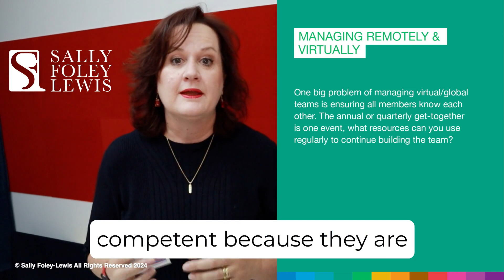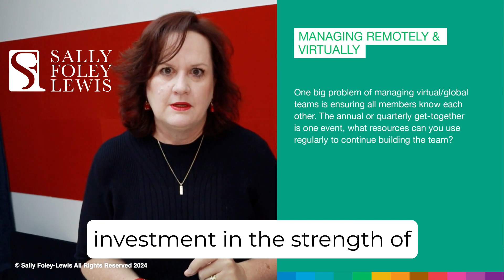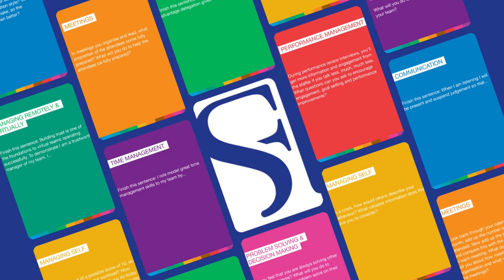Managing Remotely and Virtually Coaching Card | Sally Foley-Lewis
Unlock instant, focused learning with the Management Success Cards® designed by Sally Foley-Lewis. These 65 colour-coded cards cover the 12 essential management skills, inspiring confidence, productivity, and success.

Perfect for new or experienced Middle Managers, those constantly on the move, trainers, coaches, corporates and HR experts.

Do you face common management challenges?

*New or experienced managers seeking efficiency
*Managers always on the move
*Those in need of quick prompts
*Trainers and coaches
*Corporates investing in leadership development
*HR and OD experts supporting teams through transitions

How to Use Management Success Cards:

*Work through one card per day or week
*Dive into one skill set a month
*Utilise as a coaching tool for your management team
*Endless options for success

Transform your management journey today.

As always, I’m here to support you in your leadership journey.

Got a question? Let’s chat